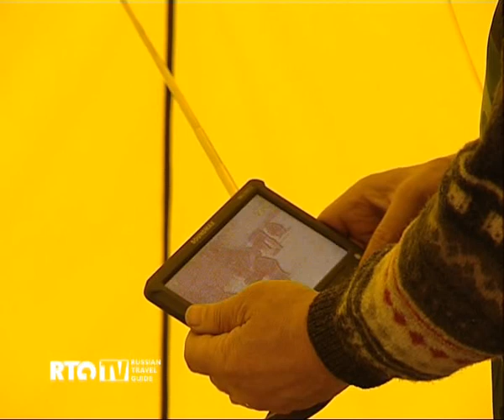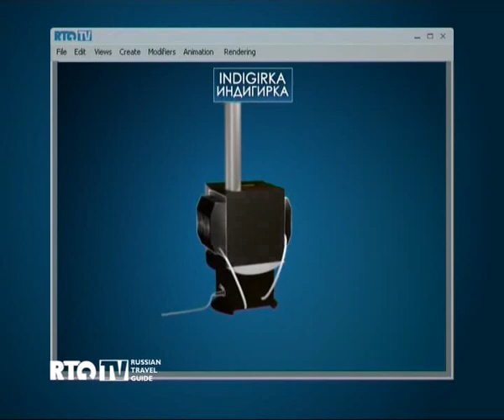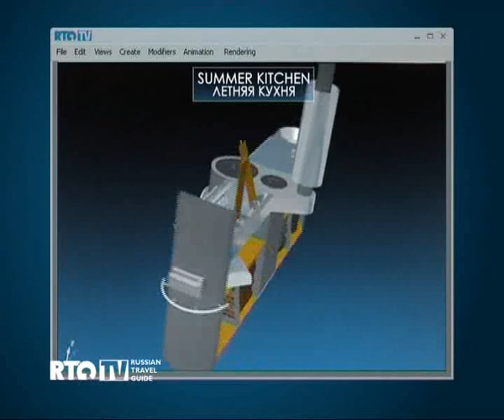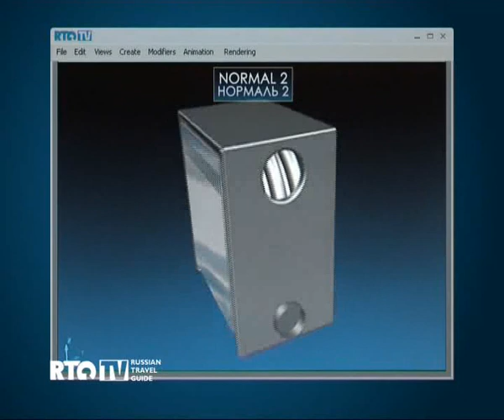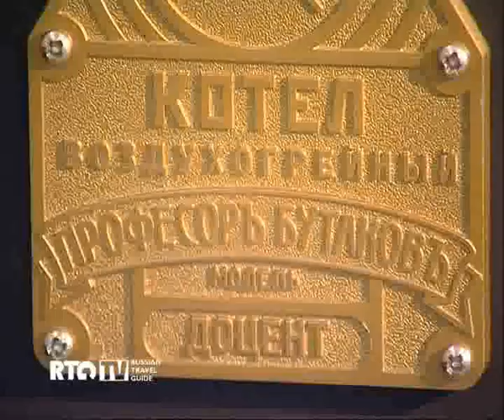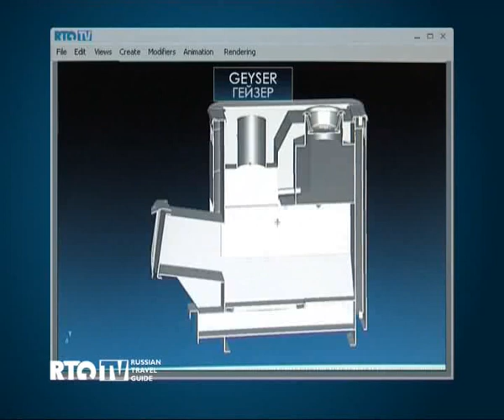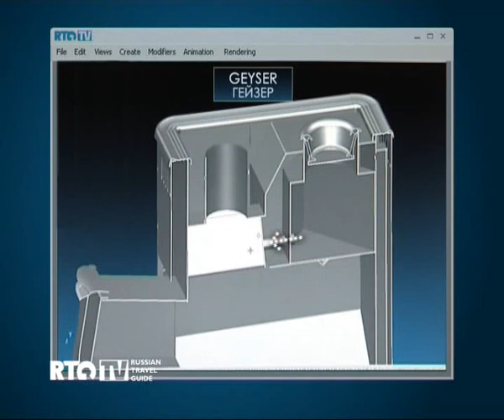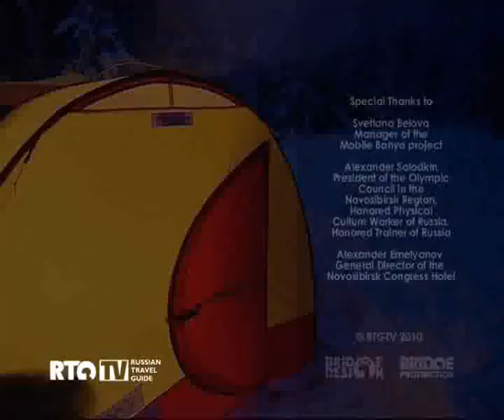Termofor Indigirka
For years, Siberian hunters, travellers and outdoorsmen have relied on Termofor® to heat their shelters in the harshest of cold climates. Coming to Canada and the US for the first time, the Indigirka is an innovative  electricity-producing stove. Provide heat and power for your wilderness adventures with Indigirka!